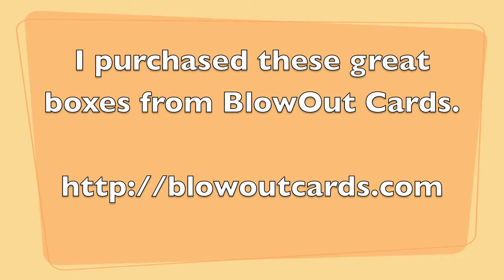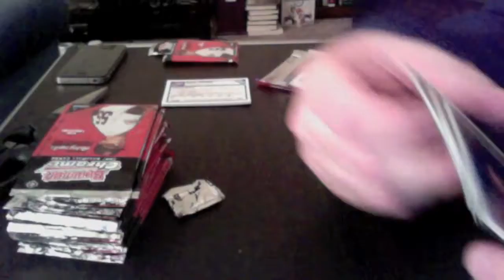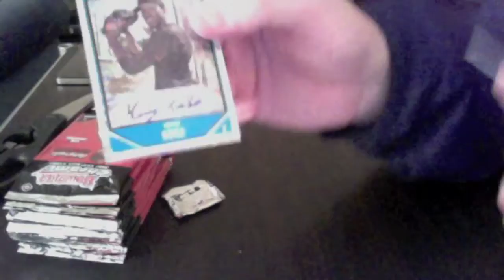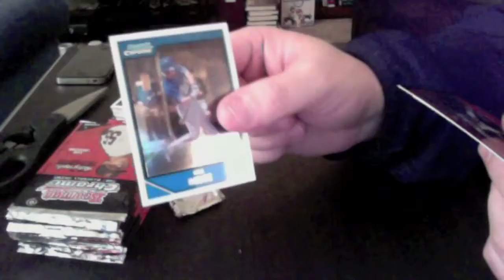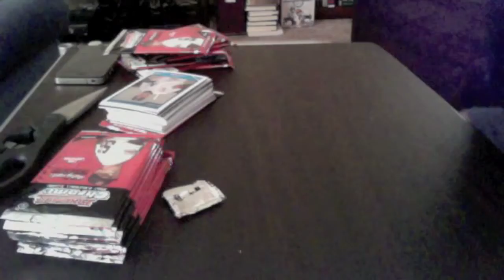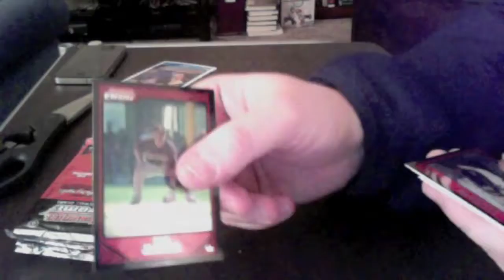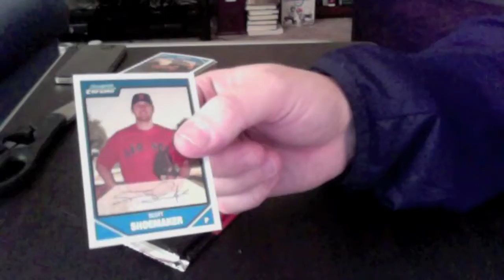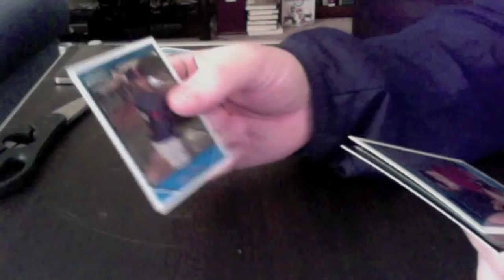2007 Bowman Chrome box break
I purchased 2 boxes of cards from BlowOut Cards. 1 2007 Bowman Chrome Box and 1 2010 Bowman Platinum Box.

I got a great deal on these boxes you can find yourself a great deal my visiting Blowout Cards